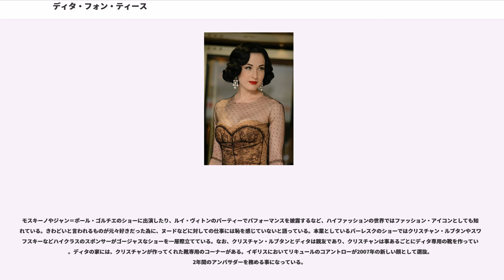ディタ・フォン・ティース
ディタ・フォン・ティース（"Dita von Teese"、本名：Heather Renée Sweet、1972年9月28日 - ）はアメリカ合衆国のバーレスクダンサー、モデル、衣装デザイナー、実業家、女優。バーレスクを復活させたジャンルであるニュー・バーレスクの代表的なスターのひとりであり、「バーレスクの女王」と称される。現在、ハリウッド在住。

ミシガン州ロチェスターで三姉妹の次女として生まれた 。母親はネイリスト、父親は技術士。イングランド、スコットランド、アルメニア、ドイツに由来を持つ。彼女の祖母の1人は、アルメニア人の混血であり、アングロ・サクソン系アメリカ人の家庭の養子になった。ディタは1940年代の映画的なスタイルと古典的なヴォンテージスタイルで知られているが、これは母親が好んで見ていたハリウッド黄金時代の映画女優や、父親が購買していた雑誌『PLAYBOY』のランジェリーなどに強く影響を受けている。また、年老いても黒く染めた髪、長い爪には赤いマニキュアを施し、アイライナーを欠かさず自身を飾り立てる事をしていた叔母の存在が、芯のある美意識の存在として一番影響受けた身近な人物として答えている。

5歳からバレエを習い、13歳で地元のバレエ団に入団。元々はバレリーナ志望であり、自信も持っていた。後にバレエの要素をバーレスクのショーに取り入れている。カリフォルニア州アーバインのユニバーシティ高校に通っていた。大学ではクラシカルな服装などの研究などもしていたが、やる事がこれ以上ないとの判断により退学している。

10代のとき、母親が最初のブラジャーを彼女にプレゼントしたことをきっかけに、下着に凝るようになった。15歳の時からランジェリーショップでアルバイトをし、最終的にはバイヤーとして働いた。

19歳でストリップ・ダンサーになった彼女は、ストリップの世界があまりにも個性がない事に失望。複雑なダンスに小道具やキャラクター(1930年代、40年代のミュージカルや映画からヒントを得て)を加えた独自のスタイルを作り上げ、バーレスクダンサーの方に転身する。芸名はドイツの女優ディタ・パルロに敬意を表して「ディタ」を採用した。2002年12月に雑誌『PLAYBOY』に登場する際に姓が必要になった為、電話帳から探して「フォン・トレセ（"Von Treese"）」を選んだ。しかし、同誌が誤って決めたものと違う名前となってしまったが、本人が気に入ったため、現在の芸名になった。

コルセットやラバーなどのフェティッシュな素材の洋服を身に着ける事、SM的な行為などを本来から好み、フェティッシュモデルとしての仕事を洋服やランジェリー、アダルトグッズのカタログなどを下半身も露なモデルとしてさまざまこなし起用も沢山された為に徐々にディタの知名度は広まる。長年にわたりコルセットを着用した彼女のウエストは56cmになり、コルセットを使用すると42cmまで引き締まる。

1999年、2001年、2002年に雑誌『PLAYBOY』で特集を組まれ、2002年には表紙を飾った。2007年のスペイン版カバーは現在の知名度と本業を前面に出した撮影が行われている。同誌に掲載された事により一夜にして環境が変わった事を本人はコメントしており、現在も関連するイベント等には欠かさず顔を出している。

90年代に自分のサイトにて写真などを公開。その会員制メンバーには著名人も何名かいたが、その中でも彼女の熱烈なファンだったミュージシャンのマリリン・マンソンは自身のPV「mOBSCENE」へ出演を依頼。2000年から交際が始まる。

2005年の12月、5年間交際していたミュージシャンのマリリン・マンソンとアイルランドで結婚した。式は無宗派で行われ、執り行ったのは映画監督のアレハンドロ・ホドロフスキー。彼女はヴィヴィアン・ウエストウッドによる紫色のタフタのガウンにコルセット、マンソンは黒のタキシードで、60名ほどの参列者の前で誓いを立てたという。

2006年12月、ディタとマリリン・マンソンの離婚が発表された。06年にディタが離婚届を提出。一部では売名行為だったのでは、と言う意見や、金が目的だったのではなどと非難されたが、ディタ自身は既にセレブリティ相手の仕事もしていた為知名度や金銭の目的を否定している。慰謝料などの話...